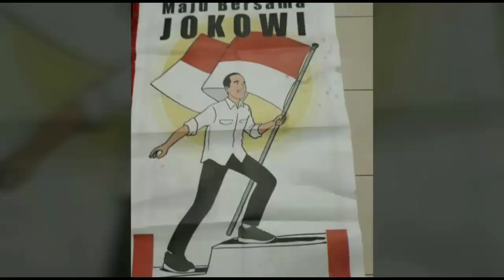Warga Buka RekamJejak Jokowi & Merinding Denger Fakta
Heboh Tahun Politik. Warga Ungkap Rekam Jejak Jokowi Merinding Denger Fakta